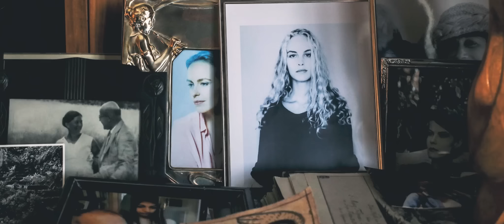RETURN TO MONTAUK (Official trailer, Englisch / deutsch, français)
AB 22. JUNI IM KINO
Ein Film von Volker Schlöndorff
Mit Stellan Skarsgård, Nina Hoss, Niels Arestrup

Berlinale 2017: Wettbewerb